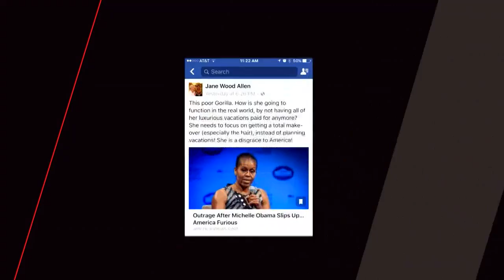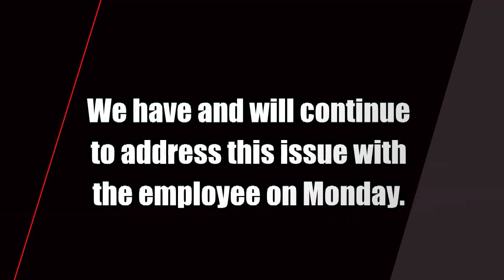Teacher Aide Gets Fired From Elementary School After Calling Michelle Obama a Gorilla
A Georgia school teacher's aide was fired this week after reportedly posting messages about the first lady to her Facebook page. Jane Wood Allen was terminated by the Forsyth County School District for multiple posts in which she refers to Michelle Obama as a "gorilla." Allen reportedly wrote: "This poor Gorilla. How is she going to function in the real world, by not having all of her luxurious vacations paid for anymore." Allen was no longer an employee at the school as of Monday.